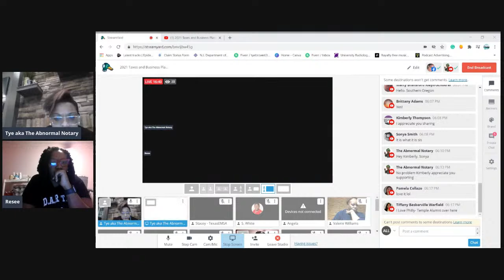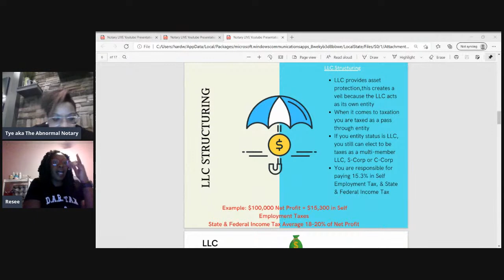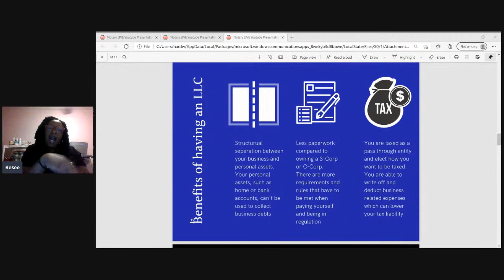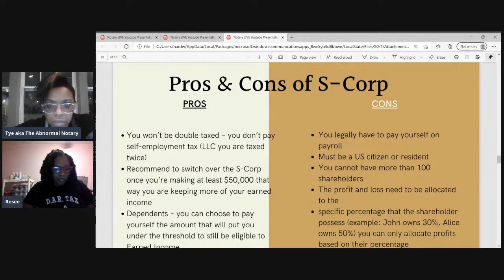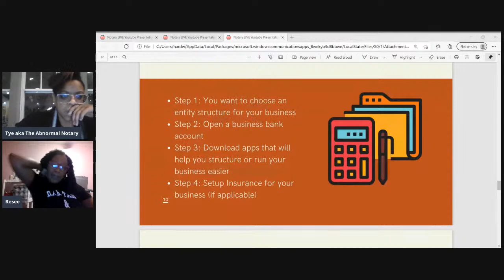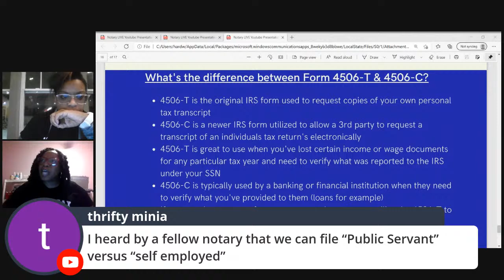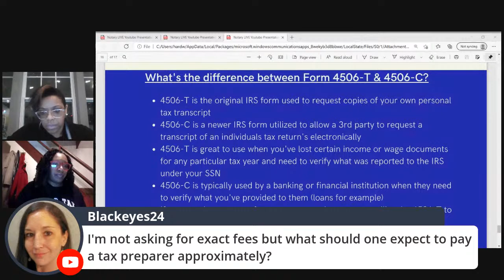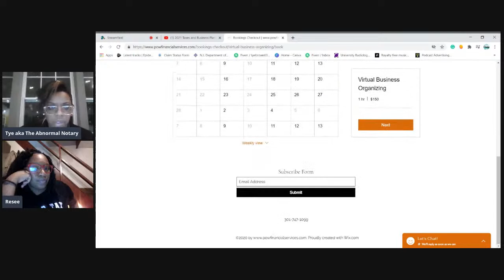2021 Taxes and Business Planning for Notary and Loan Signing Agents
The Abnormal Notary is back again.  We are talking Taxes and Business Planning for your Notary and Loan Signing business with Maresa Scott a Certified Tax Preparer and Business Planning Stragetist  Expert.   I can't tell you how important it is to be organized in your business from understanding what tax bracket you're in, what type of formation should you use (ie. LLC, S-CORP), what you can and can't file.  We are breaking it down with the addition of an amazing giveaway.